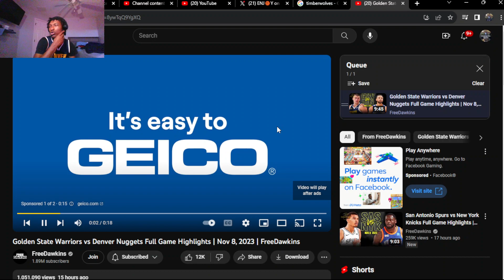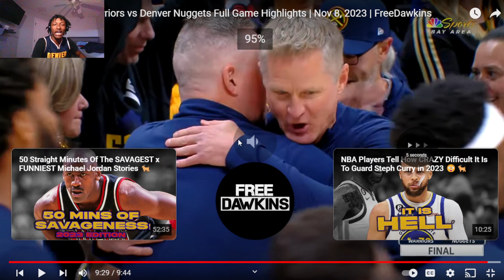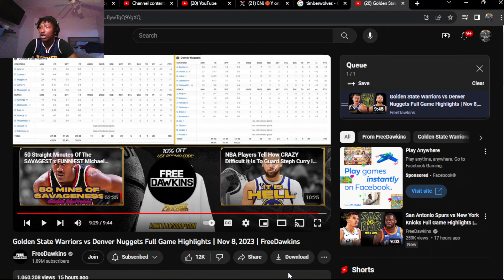CRAZY ENDING!!! Golden State Warriors vs Denver Nuggets Full Game Highlights | (REACTION!)